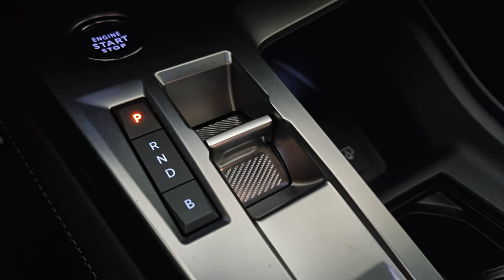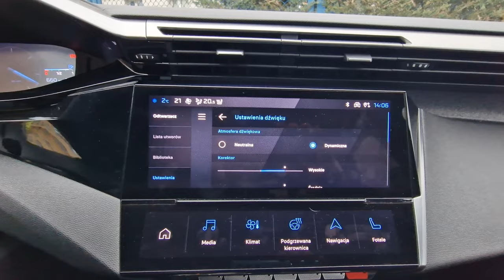Peugeot 308 SW BlueHDI 2023 | czy jednak Opel Astra?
Bohater odcinka: Peugeot 308 SW 1.5 BlueHDI 130 KM 8EAT

To już trzecia wizyta Peugeota 308 na moim kanale. Tym razem przyjechał z dieslem pod maską i w wersji kombi. Była to również dobra okazja, aby po teście kilku kompaktów trochę je ze sobą porównać. A przede wszystkim sprawdzić, który z kuzynów jest lepszym wyborem: 308, czy jednak nowa Astra?

Rywale: Opel Astra, Citroen C4, Volkswagen Golf, Toyota Corolla

Spis treści:

0:10 Wstęp
1:50 Kombi, bagażnik
2:30 Miejsce na kanapie
3:12 Silnik diesla
4:14 Spalanie
5:10 Czy jest dziś FR samochód
5:50 Zawieszenie
8:08 Design
9:35 Pozycja za kierownicą
11:05 Ogrzewanie przedniej szyby
12:48 Cennik
13:30 Wyciszenie
14:28 Skrzynia biegów
15:55 Podsumowanie